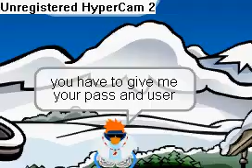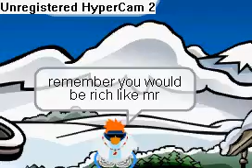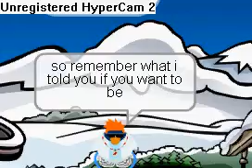ClubPenguin-Am mr rich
hello youtube  goodbye